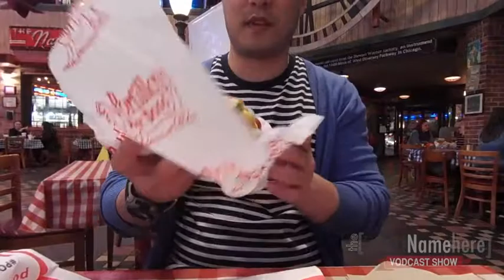The [INH] Show - Episode S02E16: Chicago FOOD!!!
Season 2, Episode 16:
Travel. Food...what else is there in life? LOL